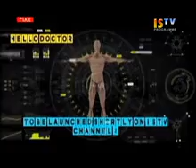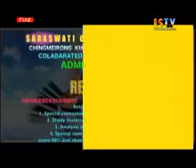14th August 2016 ISTV Manipuri News